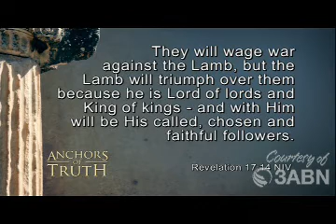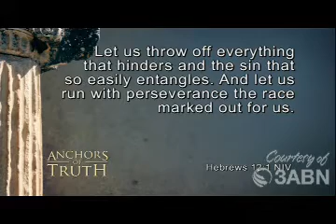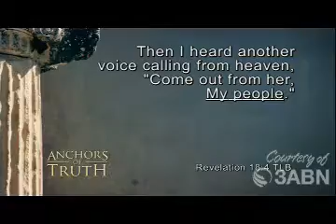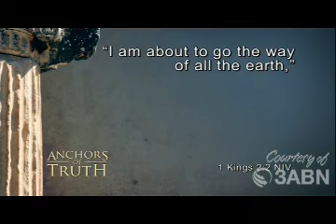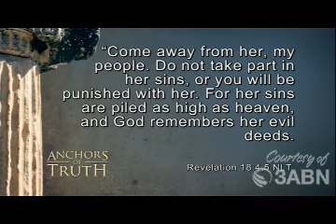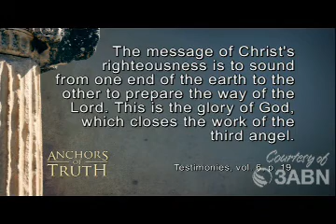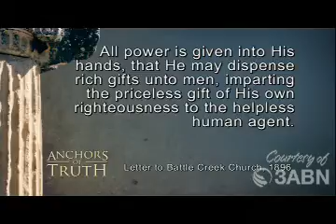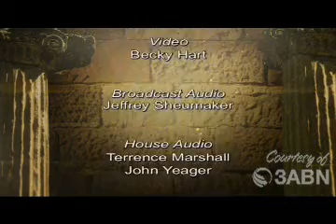Come Out, Wherever You Are - Lee Venden (5/5)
Anchors of Truth Series: "The Revelation of Whom?" Searches for Jesus